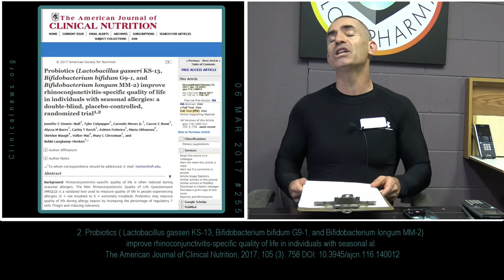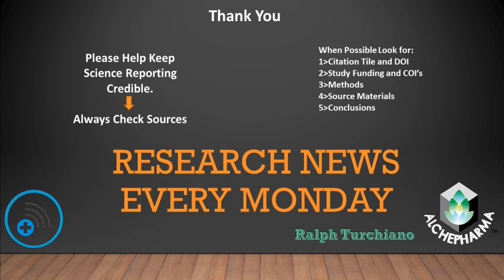Ketogenic diet fixes gout, Probiotic strain helps allergies 💠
1. Could a ( Low Carb) ketogenic diet alleviate gout?
2. Allergies? Probiotic combination may curb your symptoms

Cited Sources:

β-Hydroxybutyrate Deactivates Neutrophil NLRP3 Inflammasome to Relieve Gout Flares. Cell Reports, 2017; 18 (9): 2077 DOI: 10.1016/j.celrep.2017.02.004

Probiotics ( Lactobacillus gasseri KS-13, Bifidobacterium bifidum G9-1, and Bifidobacterium longum MM-2) improve rhinoconjunctivitis-specific quality of life in individuals with seasonal al. The American Journal of Clinical Nutrition, 2017; 105 (3): 758 DOI: 10.3945/ajcn.116.140012